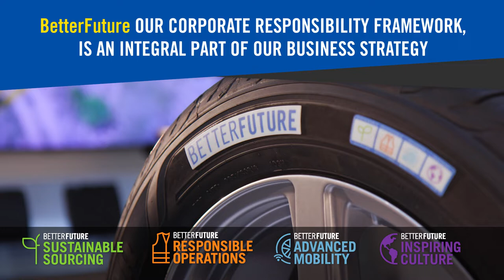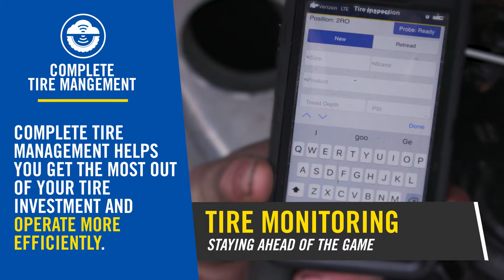Goodyear Sustainability - Better Future for Commercial Truck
Goodyear highlights how our corporate sustainability focus will help create a better future for commercial trucking fleets.